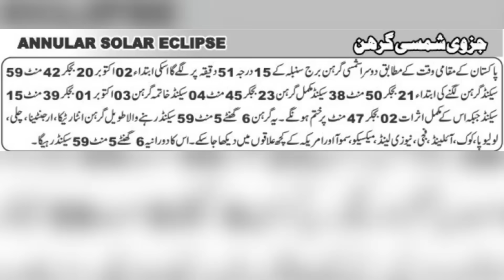02 October 2024 | اکتوبر | Daily Horoscope | Aj Ka Din Kesa Rahay Ga? | Ali Zanjani | AQ TV